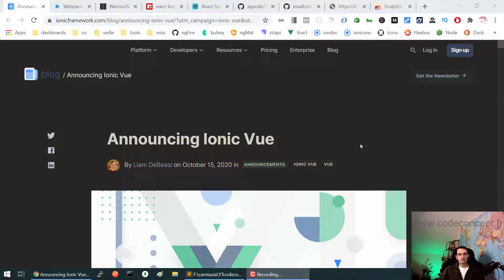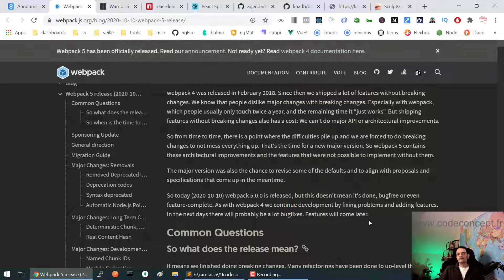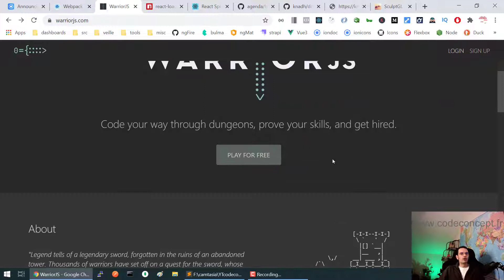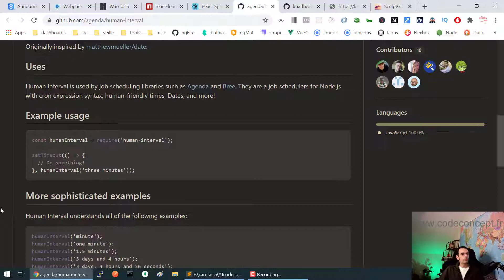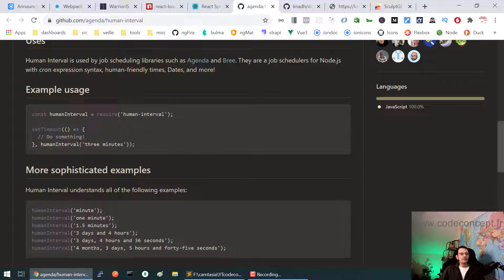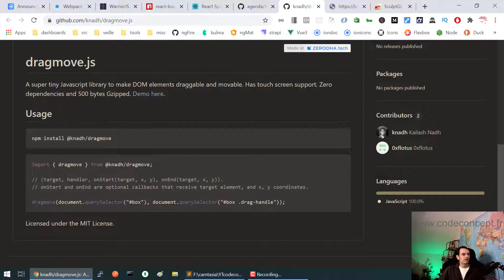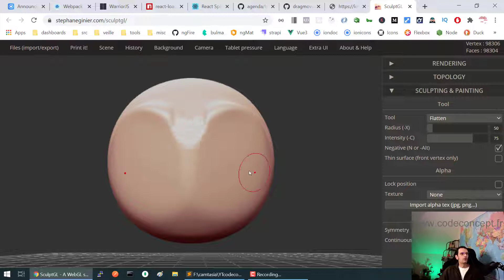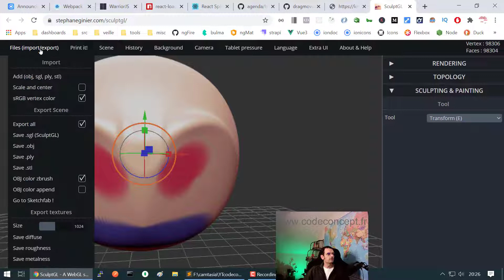Planète Dev #6 - VEILLE TECHNO du 18/10/2020 - Actualités de la programmation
La veille techno des codeuses et codeurs. Au programme de cette semaine : Ionic Vue pour créer vos apps mobiles hybrides avec Vue 3, Webpack est désormais en 5, des packages et outils sympas et pratiques pour les devs JavaScript.

Soyez informé des nouvelles formations Code Concept (Front, Back, FullStack) et recevez des coupons de réduction en avant-première :

Accès rapide :
0:00 Ionic Vue (qui supporte déjà Vue 3)
0:39 Webpack, le célèbre bundler désormais en v5
1:41 Warriorjs pour progresser en algo de façon ludique
2:27 Des spinner pour les devs React
3:39 Des intervals human friendly
4:25 Drag & drop léger en vanilla JavaScript
5:49 Sculpter en JavaScript grâce à WebGL